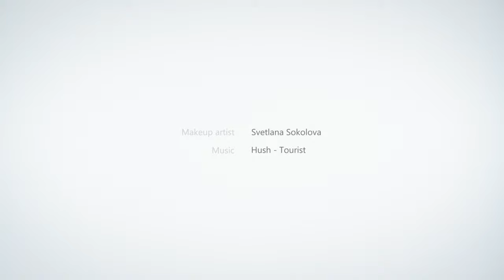Daria - Video Portrait | Nikon Z6ii & Blackmagic RAW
Fun little shoot with an amazing model Daria.

Shot with:
Camera:  Nikon Z6ii ,
Lens: Nikon Z 24-70 f/2.8S ,
Video Recorder: Blackmagic Video Assist 12G ,